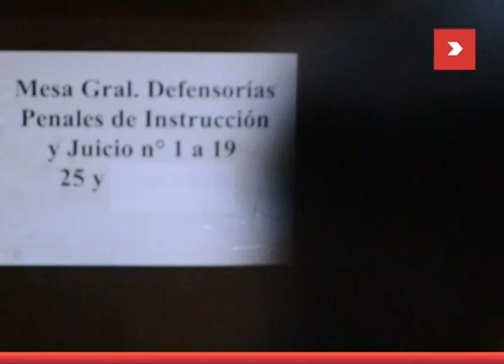Ingreso MPBA - mesa de entradas